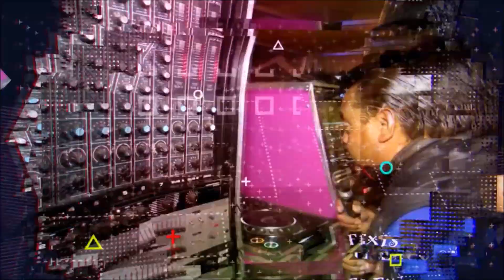PRESENTACION 32 ANIVERSARIO SONIDO FANTASMA HD | PISTA DE LAS ESTRELLAS TOLUCA 2017